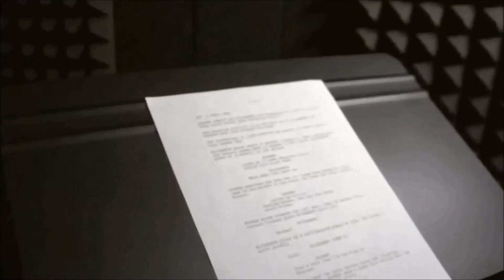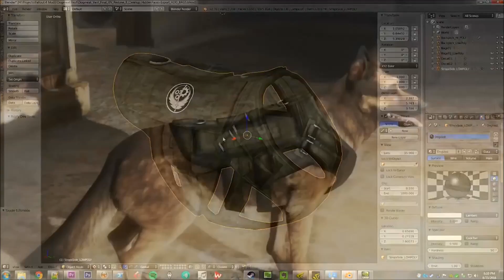F5 Weekend Refresh: Dishonored 2 Launch Edition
In this week's episode of the F5 Weekend Refresh, we continue our news regarding the Voice Actors strike, WOW Legacy server details, the Nioh Director revealing info on game length, Rockstar cracking down on GTA Online cheaters, Turtle Rock putting the brakes on Evolve, Titanfall 2 campaign details, cheap VR headsets, a crazy Undertale figurine trailer and of course the launch of Dishonored 2.